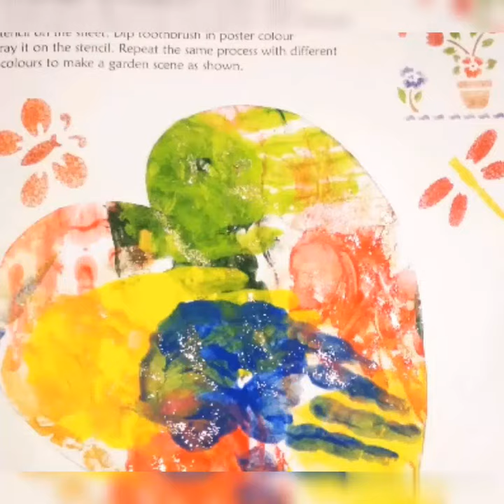Unique Palm Activity for toodles/ Free Hand Painting/ Palm Painting for kids